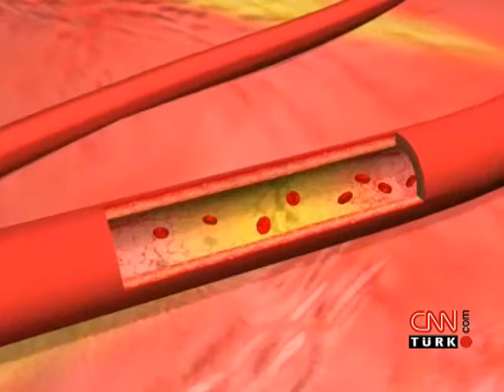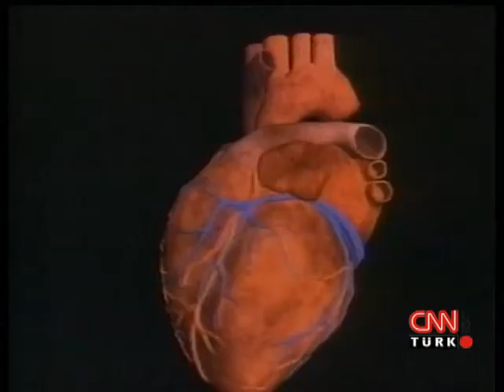Emboli Tehlikesi ve Önlemler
Kan pıhtısının vücutta hareket edip kalbe akciğere ve beyne ulaşması vücudumuzdaki en gizli tehlikelerden biri.